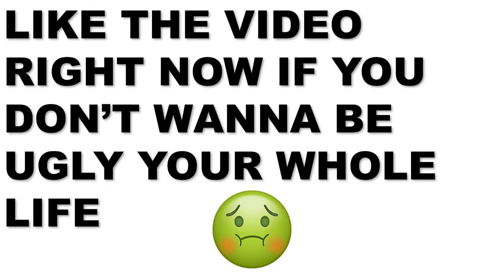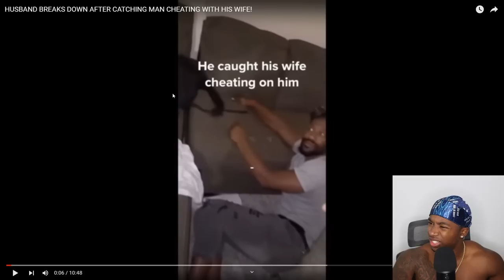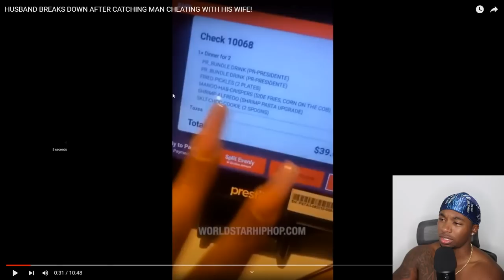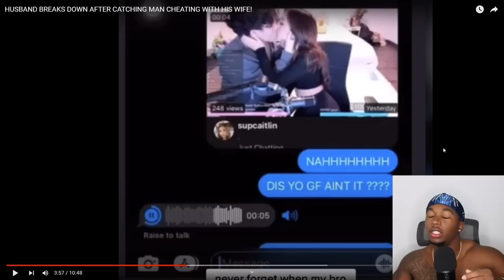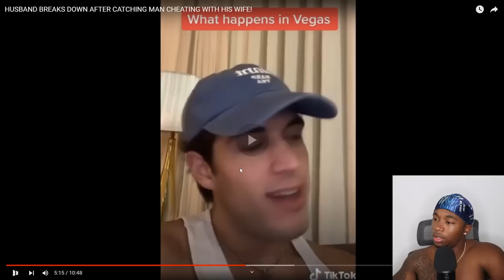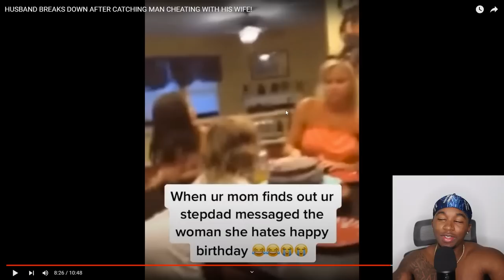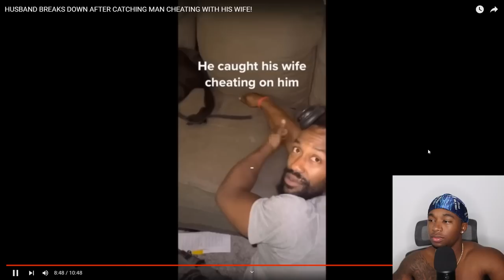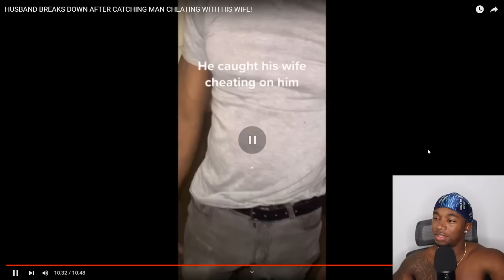Crazy Cheaters Literally Getting Caught in The Act